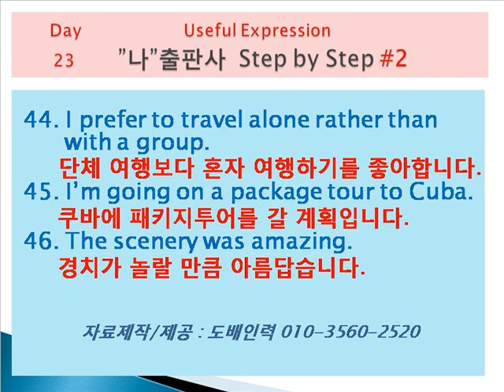도배인력 영어회화 step2 유용한 표현 day23 day24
생활영어의 문형과 어휘연습